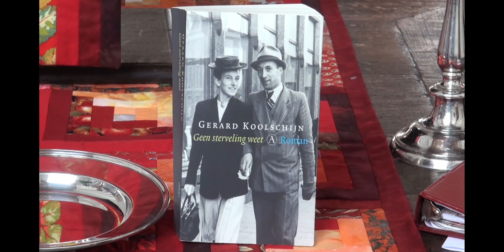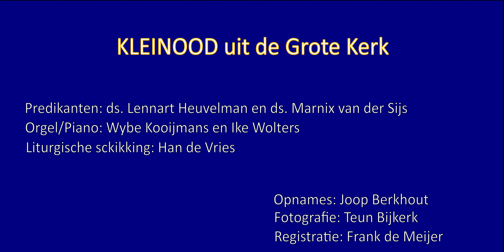Startdienst september 2020